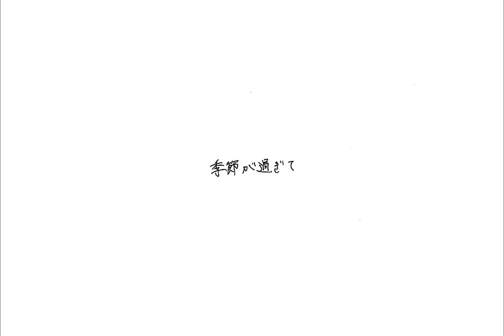飯田瑞規「眩暈」Lyric Video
cinema staff 飯田瑞規 初のソロ作品「眩暈」
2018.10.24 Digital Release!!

現在、放送中のTVアニメ「東京喰種トーキョーグール：re」のEDテーマ、österreich（オストライヒ）「楽園の君」で、ボーカルとして参加しロックファンのみならずアニメファンからも話題の飯田が、事前に何の前触れもなく、突如としてソロ作品を配信リリース。

飯田が自ら作詞作曲した楽曲「眩暈」は、cinema staffの驚異的本数なツアー中でありながら、「楽園の君」からの刺激を受け、宿泊先のホテルを抜け出し近くの公園で弾き語ったデモからスタートした楽曲。
cinema staffの楽曲とはまた違う、飯田個人の息づかいに触れるような魅力が響くトラック。

▼ 各配信サイト、サブスクリプションサービスにて好評配信中！

▼ 飯田瑞規 コメント
突然の、そして、初めてのソロ作品です。
「楽園の君」のレコーディングを終えて、すぐに書き始めました。
ボーカリストとしての貴重な経験に、背中を押して貰えた気がしています。
歌詞は実体験。
自分の通り抜けて来た「眩暈」、そして純粋にこれからのことを歌っています。
ずっとcinema staffの飯田を見てきてくれた人も、今回アニメを機に知ってくれた方も、是非一度聞いて頂けると嬉しいです。宜しくお願いします。